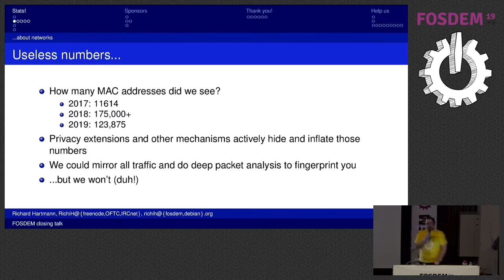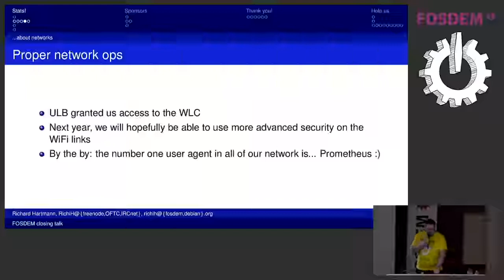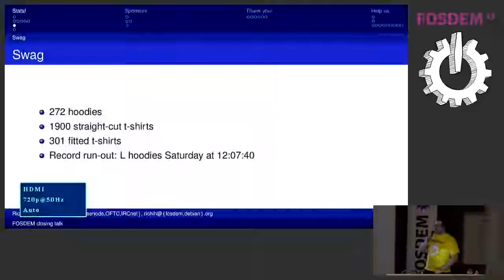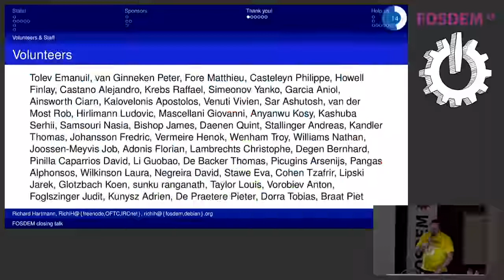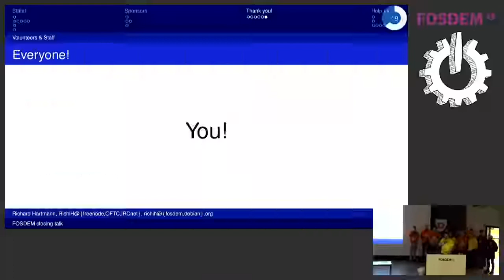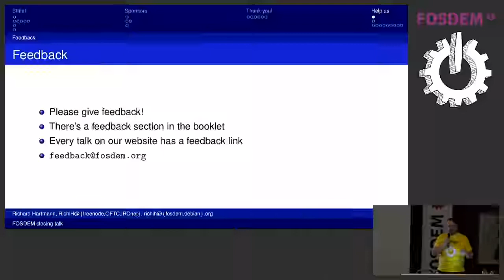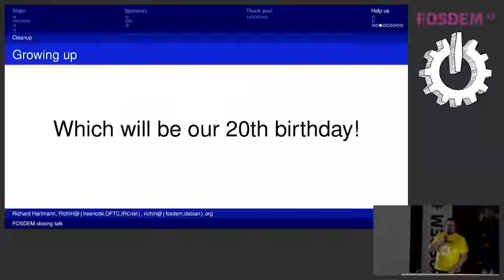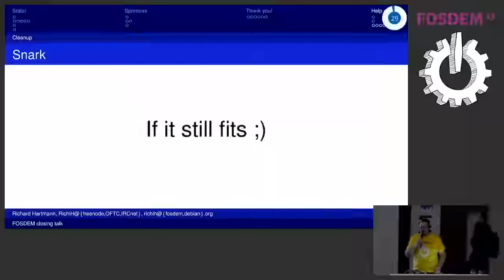Closing FOSDEM 2019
by FOSDEM Staff

Some closing words.  Don't miss it!